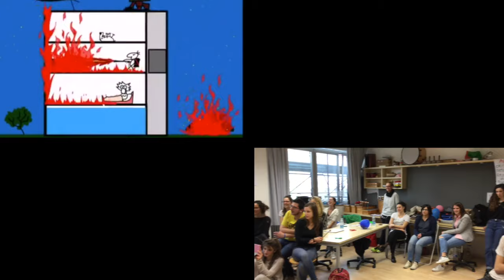Neuro - sonorizzazione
Sonorizzazione (montaggio audio + suoni eseguiti dal vivo) del cortometraggio "Neuro" di Bruno Bozzetto, effettuata dagli studenti del Laboratorio di musica dell'Università di Milano Bicocca (aprile 2016). Docente: Pietro Dossena